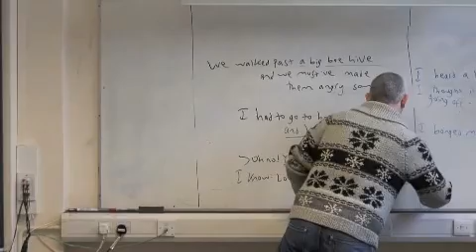Hugh Dellar Clip 2